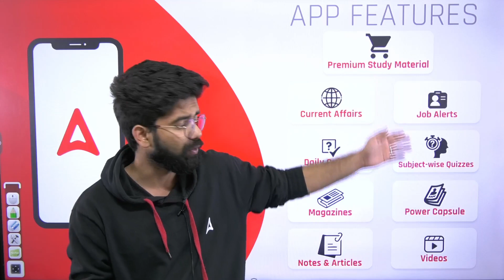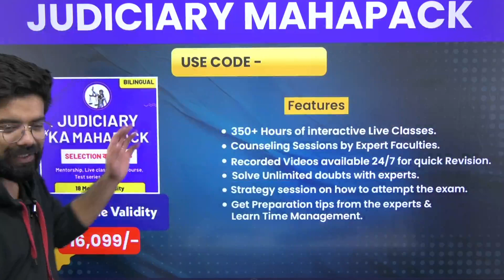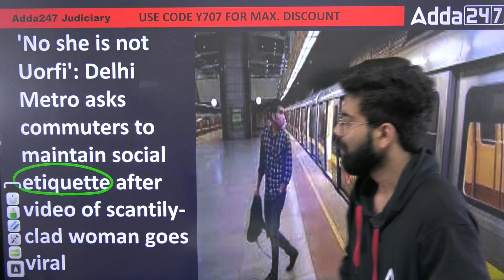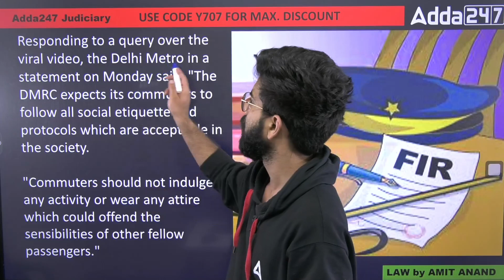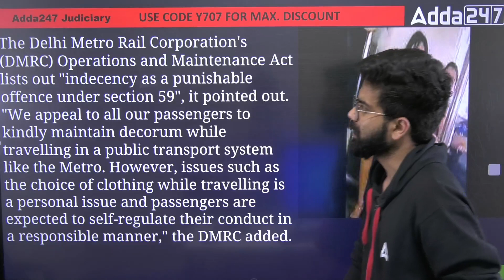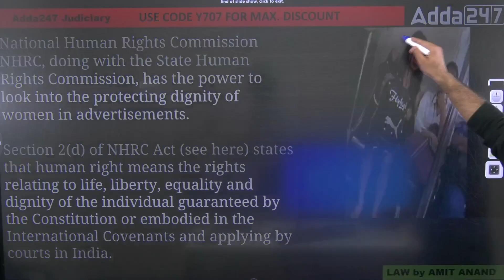Delhi Metro Bikini Girl Video: लड़ाई और गाना..कई Video हुए थे Viral Rhythm Channa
1. Learn from the best faculties
2. In-depth analysis
3. Exam planning strategy
4. Best question solution
5. Time management